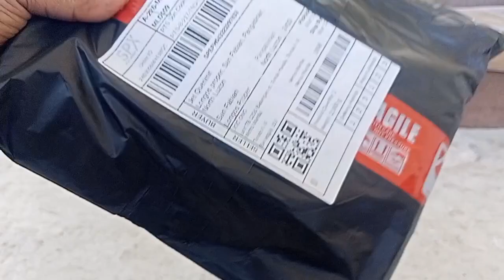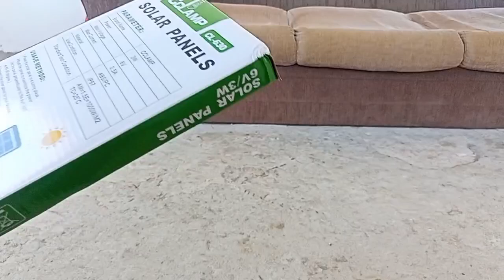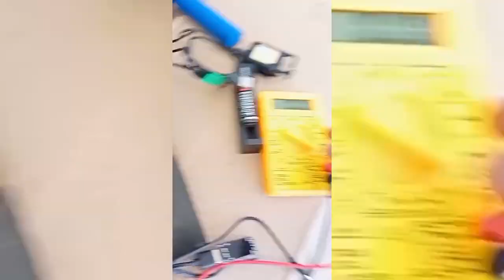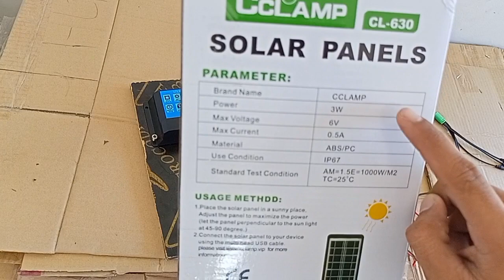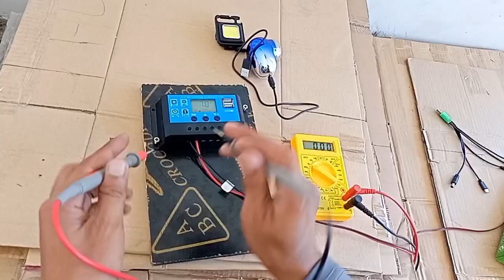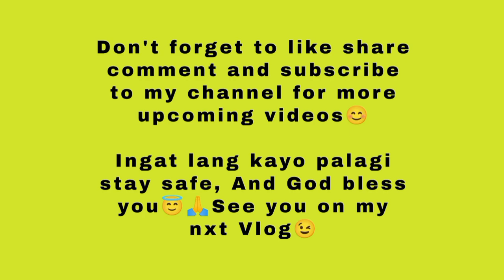Naka Bili ako ng Murang Solar Panel sa Shoppee Cclamp 😮